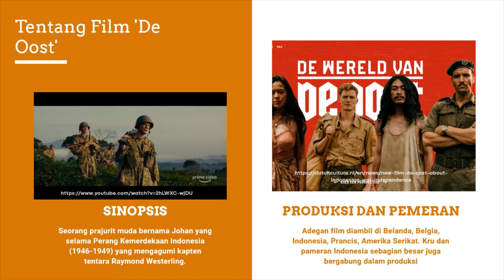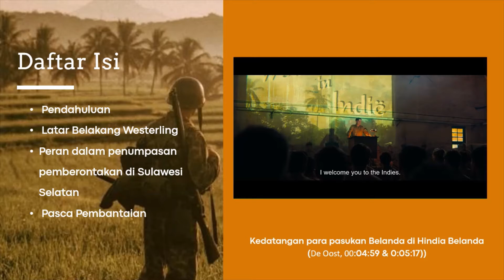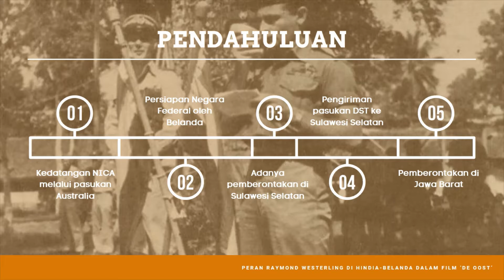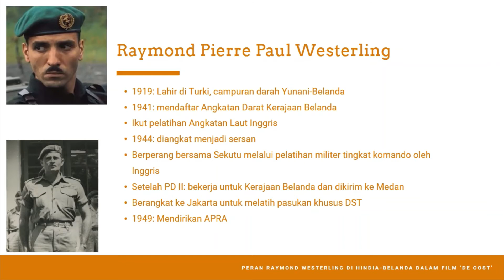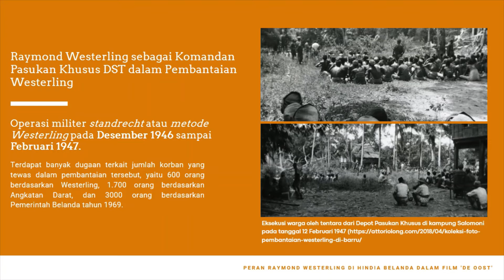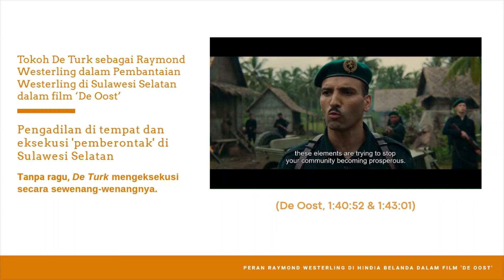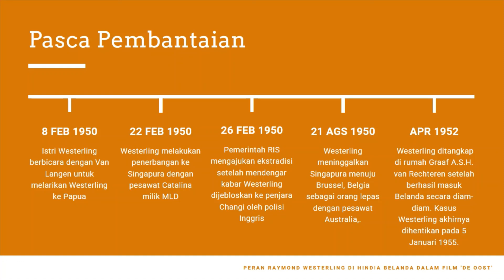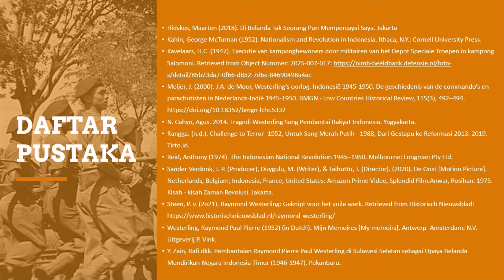Peran Raymond Westerling di Hindia Belanda dalam Film 'De Oost'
Video ini diajukan sebagai salah satu tugas mata kuliah Hubungan Indonesia – Belanda A:

Kelompok 7:
1. Abigail Wilhelmina C.S. (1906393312)
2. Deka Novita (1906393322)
3. Ghasyiya Kaifa Syaqima S. (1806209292)
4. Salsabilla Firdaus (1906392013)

Referensi:
- Hidskes, Maarten (2018). Di Belanda Tak Seorang Pun Mempercayai Saya. Jakarta
- Kahin, George McTurnan (1952). Nationalism and Revolution in Indonesia. Ithaca, N.Y.: Cornell University Press.
- Kavelaars, H.C. (1947). Executie van kampong bewoners door militairen van het Depot Speciale Troepen in kampong Salomoni. Retrieved from Object Nummer: 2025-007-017
- Meijer, J. (2000). J.A. de Moor, Westerling’s oorlog. Indonesië 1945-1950.De geschiedenis van de commando’s en parachutisten in Nederlands-Indië 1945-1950. BMGN - Low Countries Historical Review, 115(3), 492–494.
- N. Cahyo, Agus. 2014. Tragedi Westerling Sang Pembantai Rakyat Indonesia. Yogyakarta.
- Rangga. (n.d.). Challenge to Terror -1952, Untuk Sang Merah Putih - 1988, Dari Gestapu ke Reformasi 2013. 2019. Tirto.id.
- Reid, Anthony (1974). The Indonesian National Revolution 1945–1950. Melbourne: Longman Pty Ltd.
- Sander Verdonk, J. P. (Producer), Duygulu, M. (Writer), & Taihuttu, J. (Director). (2020). De Oost [Motion Picture]. Netherlands, Belgium, Indonesia, France, United States: Amazon Prime Video, Splendid Film.Anwar, Rosihan. 1975. Kisah - kisah Zaman Revolusi. Jakarta.
- Steen, P. v. (2o21). Raymond Westerling: Geknipt voor het vuile werk. Retrieved from Historisch Nieuwsblad
Westerling, Raymond Paul Pierre (1952) (in Dutch). Mijn Memoires [My memoirs]. Antwerp–Amsterdam: N.V. Uitgeverij P. Vink.
- Y. Zain, Rafi dkk. Pembantaian Raymond Pierre Paul Westerling di Sulawesi Selatan sebagai Upaya Belanda Mendirikan Negara Indonesia Timur (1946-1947). Pekanbaru.